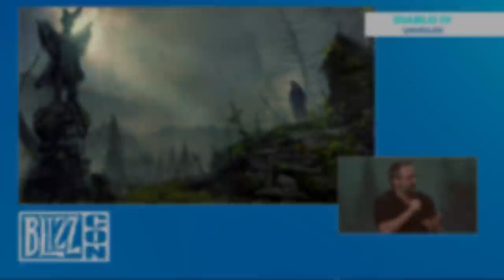Developer Reveals GENIUS Reason Why Diablo 1 is SO DARK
Diablo 1 earned a lasting admiration from gamers & is touted as the darkest entry in the franchise, and not just for its Gothic themes, subterranean dungeons or even knowing the Lord of Terror lie in wait beneath your very feet.

In fact, the perpetual unease & gloom is a feeling that Diablo 4 is desperately trying to recreate, so much so that its tagline on the main website is “Return to Darkness” & was echoed multiple times at Blizzcon as a main feature, no doubt to garner goodwill with disenfranchised fans.

But what exactly does darkness mean?
If we are talking purely the color palette, clearly Diablo 3 stepped away from the more muted tones of the original.

But, there’s something deeper that caused a deep seated dread for players.

See, even Diablo 2 had something of a day/night cycle, where the lightning was drastically different depending on the time of day & even the NPC’s would acknowledge this.

Combined with Desert biomes, its hard to not make the game bright under the unyielding sun.
A sun that was not present in Diablo 1 as Demons were known to fear the light.
So, with that in mind a question to ask players 25 years later is… what time was Diablo 1 set at?
Because I personally was blown away when Diablo 2 designer Phil shenk revealed the answer in an interview:

Tristram had this sort of gray, stormy color scheme to it, he said. It wasn’t day, it wasn’t night. And I was thinking how did they come up with that? Its not night & its not daytime, It felt like an in between world. I thought: those guys are GENIUSES.

Bear in mind that in Diablo 1, demons were known to attack villages at night, so to hold the sense of dread for the hero * townsfolk of Tristram, the developers leveraged that fear of feeling perpetually on the knifes edge of dusk… moments before Hells minions would burst forth & tear the town to shreds.

My YouTube Gaming/Recording rig: